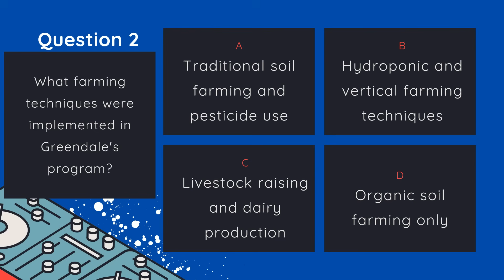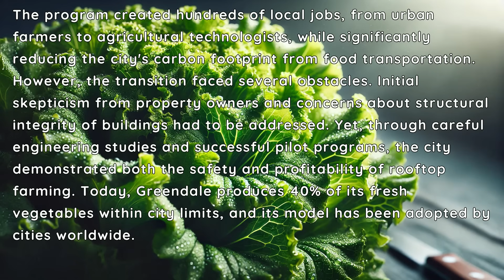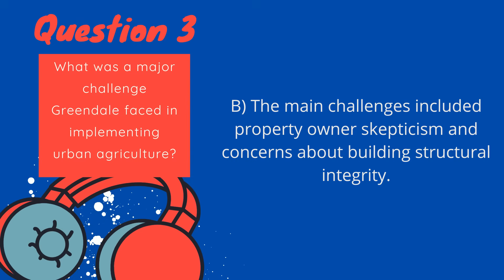Listening Comprehension Level 3 Lesson 5 Urban Agriculture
Welcome back to our level three listening comprehension series. Today we explore the fascinating world of urban agriculture and how cities are revolutionizing food production. This lesson will challenge you to think about how metropolitan areas can become more sustainable while ensuring food security. This is a junior I level story and vocabulary set, so remember to try your best. Let's listen to the story, and don't worry because I will read it for you two times.
In recent years, the sprawling metropolis of Greendale has transformed itself into a model of urban agriculture, turning unused spaces into thriving food production zones. This innovative approach has not only improved food security but has also created a new green economy within the city limits. The transformation began with the city's groundbreaking "Rooftop Revolution" initiative, which converted empty rooftops into productive gardens and greenhouses.
Greendale's journey started when city planners identified that 30% of rooftop space was unused. Through partnerships with local businesses and community organizations, these spaces were converted into agricultural zones using hydroponic and vertical farming techniques. The program created hundreds of local jobs, from urban farmers to agricultural technologists, while significantly reducing the city's carbon footprint from food transportation.
However, the transition faced several obstacles. Initial skepticism from property owners and concerns about structural integrity of buildings had to be addressed. Yet, through careful engineering studies and successful pilot programs, the city demonstrated both the safety and profitability of rooftop farming. Today, Greendale produces 40% of its fresh vegetables within city limits, and its model has been adopted by cities worldwide.
[Second reading of the same text]
Now let's practice with four questions about our story.
Question number one: What type of spaces did Greendale primarily use for urban agriculture?
A) Underground tunnels and basements
B) Empty rooftops and unused buildings
C) Public parks and playgrounds
D) Shopping mall interiors
Question number two: What farming techniques were implemented in Greendale's program?
A) Traditional soil farming and pesticide use
B) Hydroponic and vertical farming techniques
C) Livestock raising and dairy production
D) Organic soil farming only
Question number three: What was a major challenge Greendale faced in implementing urban agriculture?
A) Lack of water resources
B) Property owner skepticism and structural concerns
C) Opposition from traditional farmers
D) Insufficient sunlight in the city
Question number four: What impact did the urban agriculture program have on Greendale?
A) It increased the city's dependence on imported food
B) It led to higher unemployment rates
C) It produced 40% of the city's fresh vegetables
D) It caused significant pollution problems
Let's review the answers and delve deeper into Greendale's urban agriculture journey in the video. Follow along with us to improve your highschool level Listening Comprehension.